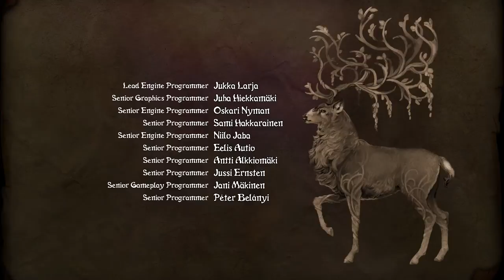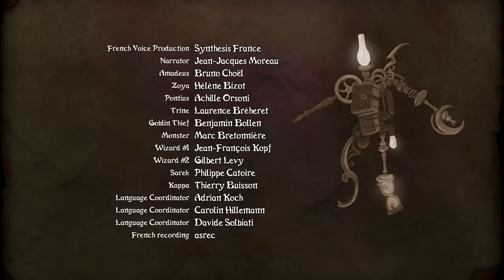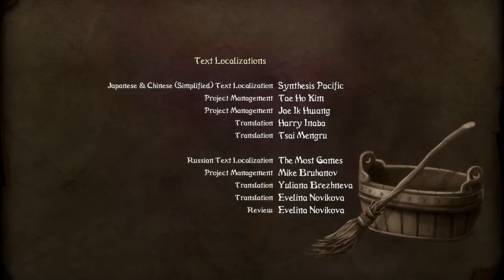Trine 3 - The Beast in the Trees (Ep#17)